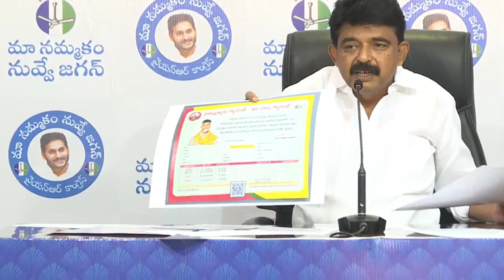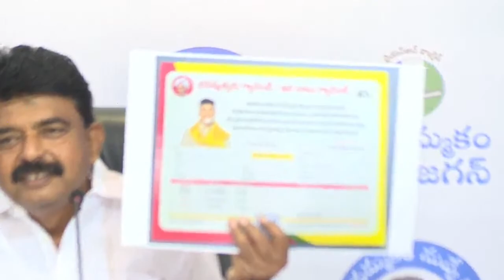LIVE🔴: Former Minister Sri Perni Venkatramaiah (Nani) pressmeet from party central office -Tadepalli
LIVE🔴: Former Minister Sri Perni Venkatramaiah (Nani) press meet from party central office -Tadepalli : 01st Sep 2023